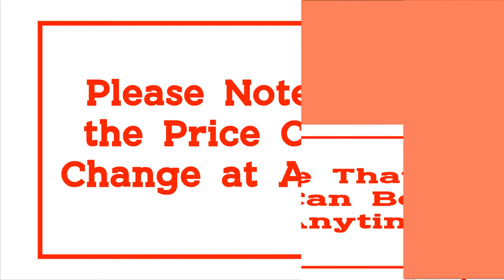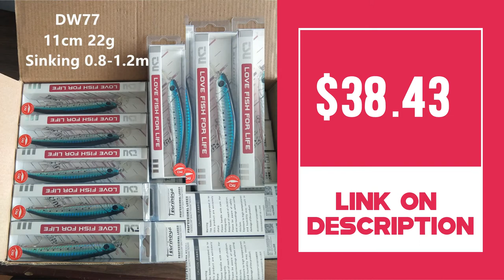Top 10 Best Fishing Lures Review in 2021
10.Noeby 5pcs 130mm 23g Deep 1.5m Long Casting Floating Minnow Bass Fishing Lure Artificial Bait

09.56Pcs/lot Almighty Mixed Fishing Lure Bait Set Wobbler Crankbaits Swimbait Minnow Hard Baits Spiners Carp Fishing Tackle

08.NOEBY 6pcs/lot Big tongue minnow lure 52.5g/14cm slow sinking 3D eyes Artificial big hard lure fishing lure

07.Tsurinoya 8pcs DW77 110mm 22g Fishing Lure Sinking Minnow Wobblers Hard Bait Topwater Jerkbait Swimbait

06.72pcs Mixed Fishing Lures Minnow Crankbaits Bass Baits high carbon steel treble hook Wobblers Set Lifelike Fake Fishing bait

05.159pcs/lot Fishing Lures Set Mixed 19 Model Wobblers Fishing Tackle 159 Colors High Quality Minnow/Crank/VIB/Popper bait MIX

04.NOEBY 4PCS/LOT NEW Floating Minnow fishing Lure 23g/130mm 8colors Depth 0-1.5m Crankbait Bass Pike Bait Fishing Tackle

03.CCLTBA 5PCS/ SET Plastic Box 100MM 16.5G Multi Swimbait Perfect Swimming Action Fishing Swivel Handmade Fishing Hard Lure

02.5 Pcs Fishing Lures 20.5g 140mm Minnow isca artificial Crankbaits Fishing Accessories With Storage Box

01.FJORD Hot Ramdom 5pcs 125mm 40g Minnow Laser Hard Professional SwimBait Artificial Bait Equipped FJORD Hook Sinking Fishing Lure